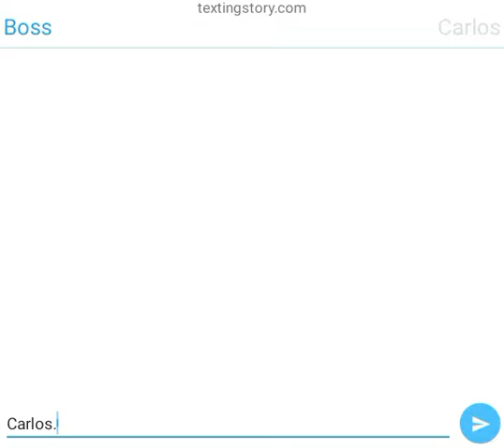What if Carlos and the boss texted (test)